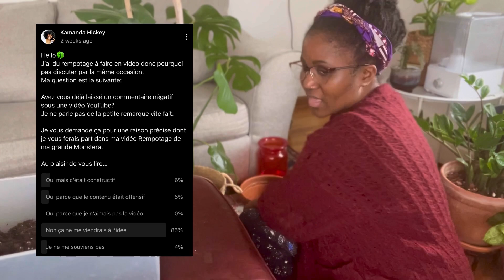Je rempote mes Monsteras & on discute sans filtre 🌱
Je vous retrouve pour une vidéo un peu particulière dans laquelle je vais rempoter mes Monsteras tout en discutant d’un sujet qui m’a interpellé dernièrement.

N’hésitez pas à partager vos avis sur le sujet, sur les Monsteras, sur le rempotage, bref sur tout ce qui se passe (ou pas) dans cette vidéo 😅

Merci à tous d’être toujours présent et toujours bienveillant dans les commentaires aussi bien envers moi qu’envers les autres.